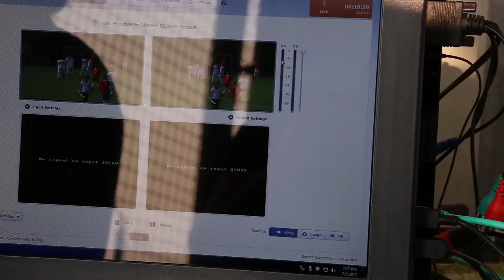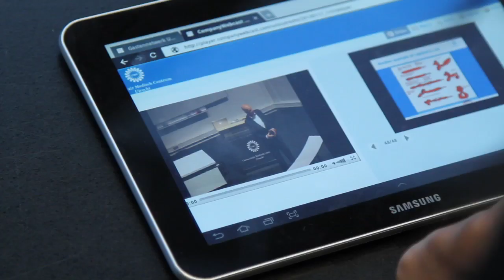SURFnet 4g pilot: USHC, Universiteit Utrecht en KPN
Kun je met 4G een video streamen in HD kwaliteit? Samen met de Universiteit Utrecht, de Hogeschool Utrecht, hockeyclub USCS en KPN onderzocht SURFnet de technische mogelijkheden.